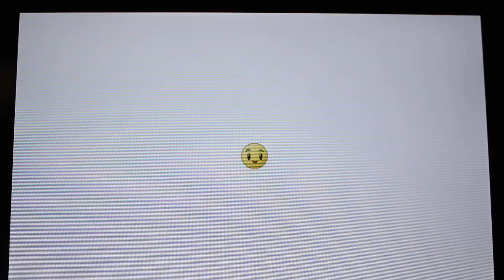Plants vs Zombies 2 - Epic Quest: Beghouled Blitz! Step 2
Plants vs Zombies 2 - Epic Quest: Beghouled Blitz! (Europe version)
New quest in the travel log called " Epic Quest: Beghouled Blitz!" Step 2

Gameplay Walkthrough Step 2

Play by Beely Low (MasterB)
Film by Beely Low
No editing - uploaded straight from SD Card.